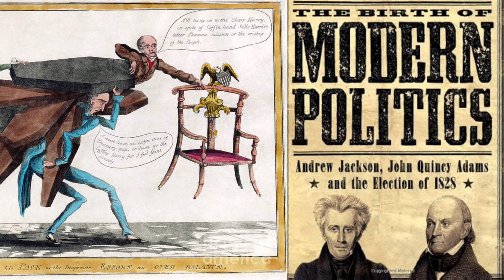Brofessor Shane Gillis Teaches The History of Andrew Jackson vs John Quincy Adams (1828 Election)